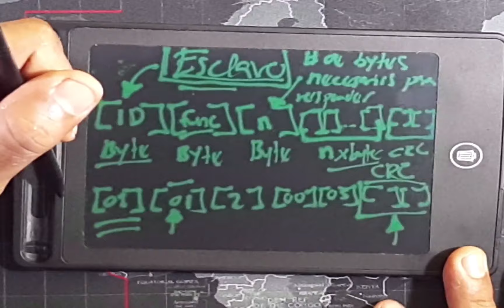Estudiando la Trama del Protocolo Modbus RTU 🏭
Soy Andrés Felipe Hurtado y puedo ayudarte a generar habilidades profesionales en IIOT, Industria 4.0 y Comunicaciones Industriales.
🔺Conviértete en un EXPERTO del Protocolo MODBUS🔺

Temas
00:00 Presentación
00:43 Trama del Protocolo Modbus RTU
00:49 Dos estructuras distintas en los mensajes (maestro y esclavo)
01:25 Mensaje del maestro
05:38 Respuesta del esclavo
10:36 Interpretando el mensaje de respuesta en Coil Status
12:45 Conoce las funciones del Protocolo Modbus [Video Recomendado]
12:51 Suscríbete al canal